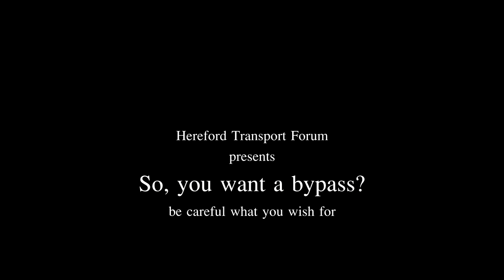Hereford Transport Forum - So, you want a bypass.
Subtitle .. be careful what you wish for. This video takes a look at a near neighbouring city that does have a bypass to examine the alleged benefits, Worcester still has traffic problems. When will people learn that building more raods leads to more cars filling them ,,, it was clear on this visit that lots of new housing is springing up in Worcester, as it will in Hereford's council cabinet plans. Each house will no doubt have at least one car adding to the traffic not reducing it!